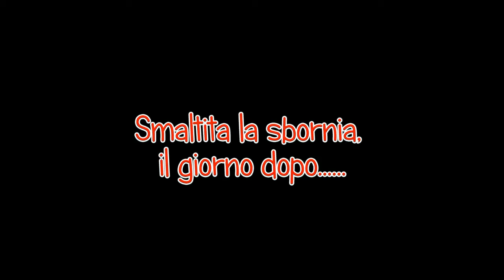il Rematore Ubriaco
@ughetto50 , Sito ufficiale